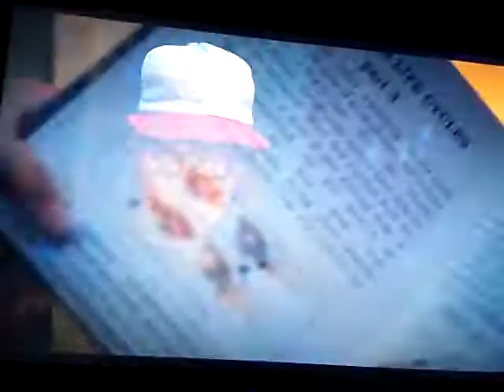Pollywog stranger things